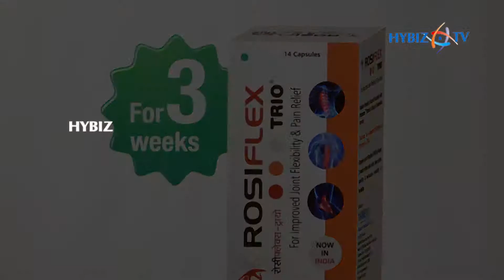Current Concepts in Trauma Conference 2018 Eris Kinedex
Current Concepts in Trauma Conference 2018 Eris Kinedex  hyderabad